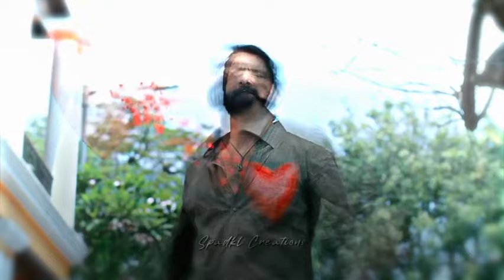happy Valentine's day whatsapp status tamil ❤️✨ || Tamil lover's day song whatsapp status tamil ❤️✨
Full screen Video in Telegram group..🥰

For more Videos and movies join our telegram channel 🕺

Likes and comments are Also Welcome..❤️

whatsapp status videolife failure
motivational whatsapp status tamil motivation whatsapp
status
best tamil love whatsapp status video download cute
love whatsapp status in tamil
love whatsapp status download hd tamil love whatsapp
status
tamil love whatsapp status download video song tamil

ғᴀɪʀ ᴜsᴇ: "ᴄᴏᴘʏʀɪɢʜᴛ ᴅɪsᴄʟᴀɪᴍᴇʀ ᴜɴᴅᴇʀ sᴇᴄᴛɪᴏɴ 107 ᴏғ ᴛʜᴇ ᴄᴏᴘʏʀɪɢʜᴛ ᴀᴄᴛ 1976, ᴀʟʟᴏᴡᴀɴᴄᴇ ɪs ᴍᴀᴅᴇ ғᴏʀ "ғᴀɪʀ ᴜsᴇ" ғᴏʀ ᴘᴜʀᴘᴏsᴇs sᴜᴄʜ ᴀs ᴄʀɪᴛɪᴄɪsᴍ, ᴄᴏᴍᴍᴇɴᴛ, ɴᴇᴡs ʀᴇᴘᴏʀᴛɪɴɢ, ᴛᴇᴀᴄʜɪɴɢ, sᴄʜᴏʟᴀʀsʜɪᴘ, ᴀɴᴅ ʀᴇsᴇᴀʀᴄʜ. ғᴀɪʀ ᴜsᴇ ɪs ᴀ ᴜsᴇ ᴘᴇʀᴍɪᴛᴛᴇᴅ ʙʏ ᴄᴏᴘʏʀɪɢʜᴛ sᴛᴀᴛᴜᴛᴇ ᴛʜᴀᴛ ᴍɪɢʜᴛ ᴏᴛʜᴇʀᴡɪsᴇ ʙᴇ ɪɴғʀɪɴɢɪɴɢ." ᴡᴇ ᴅᴏ ɴᴏᴛ ᴏᴡɴ ᴀʟʟ ᴛʜᴇ ᴍᴀᴛᴇʀɪᴀʟ ᴡᴇ'ʀᴇ ᴘᴏsᴛɪɴɢ ᴏɴ ᴛʜɪs ᴄʜᴀɴɴᴇʟ. ɪғ ʏᴏᴜ ᴀʀᴇ ᴀ ᴄᴏᴘʏʀɪɢʜᴛ ᴏᴡɴᴇʀ ᴀɴᴅ ᴡᴀɴᴛ ʏᴏᴜʀ ᴡᴏʀᴋ ᴛᴏ ʙᴇ ʀᴇᴍᴏᴠᴇᴅ ғʀᴏᴍ ᴏᴜʀ ᴄʜᴀɴɴᴇʟ ᴘʟᴇᴀsᴇ ʟᴇᴀᴠᴇ ᴜs ᴀ ᴘᴇʀsᴏɴᴀʟ ᴍᴇssᴀɢᴇ ʜᴇʀᴇ ᴀɴᴅ ᴡᴇ ᴡɪʟʟ ʀᴇᴍᴏᴠᴇ ʏᴏᴜʀ ᴍᴀᴛᴇʀɪᴀʟ ʀɪɢʜᴛ ᴀᴡᴀʏ. ᴘʟᴇᴀsᴇ ᴅᴏ ɴᴏᴛ ᴏᴘᴛ ғᴏʀ ᴀ ʏᴏᴜᴛᴜʙᴇ sᴛʀɪᴋᴇ.